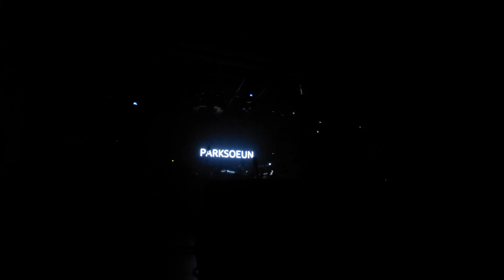210319 박소은 - ‎멘트 + 고강동 @음악 공연장_롤링홀 박소은 단독공연 첫문장